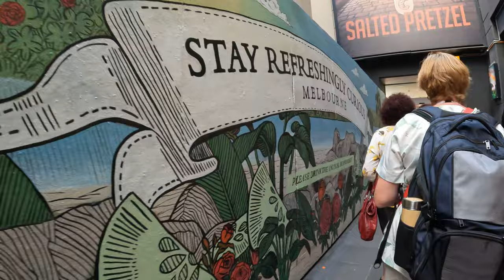A Walk Through Melbourne // Southern Cross to Melbourne Central!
Join me on a stroll through Melbourne's Central Business District, watching lots of trams and trains and a few other things along the way. We start at about 3:45pm on the afternoon of Wednesday 25th of January 2023. It's a warm summer afternoon but not too hot - about 30 degrees Celsius (86 degrees Fahrenheit). We get off a train at Southern Cross station, then walk south along Spencer Street, east up Flinders Street (catching a W class tram part of the way), north up Elizabeth Street, east along Collins Street, and north up Swanston Street - the busiest tram corridor in the world. Finally we drop down into Melbourne Central station.

This is obviously a very long-form video and probably won't be to everyone's taste, but the aim of this kind of thing is to capture a snapshot of the city at this particular moment in time, and will hopefully be even more interesting in the future. I enjoy making this kind of video, and will hopefully do some more in the future!

Blog post by Marcus Wong about the historic clock at Southern Cross

Chapters:
00:00 - Intro (on a Comeng)
01:33 - Southern Cross station
04:20 - Spencer Street
08:10 - Flinders Street (feat. ride on W class tram)
27:34 - Elizabeth Street
32:18 - Collins Street
35:22 - Swanston Street
51:32 - Melbourne Central station
55:37 - Outro (on an X'trap)